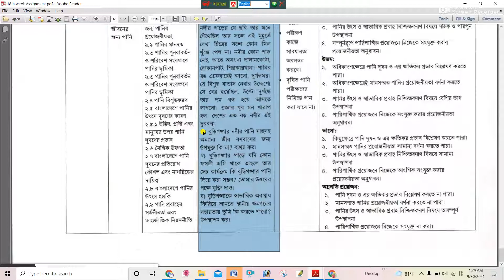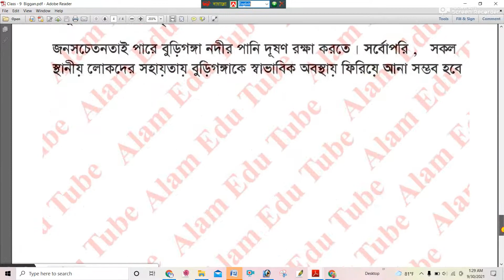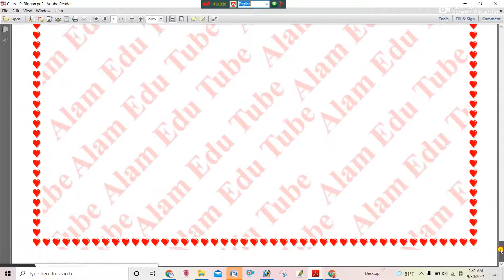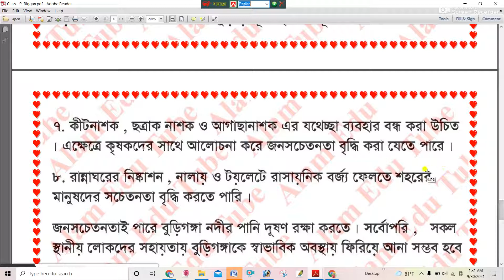Class 9 18th Week Science Assignment Answer 21 ৯ম শ্রেণির ১৮ তম সপ্তাহের বিজ্ঞান এসাইনমেন্ট উত্তর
১৮তম সপ্তাহের ৯ম শ্রেণির বিজ্ঞান এসাইনমেন্ট || বিজ্ঞান এসাইনমেন্ট উত্তর ১৮তম সপ্তাহ ২০২১ || Class 9 Science Assignment Answer Solution 18th week 2021 class 9 math mathematics assignment answer solution 2021 18th Week || ১৮তম সপ্তাহের ৯ম শ্রেণির গণিত এসাইনমেন্ট অ্যাসাইনমেন্ট || এ্যাসাইনমেন্ট সমাধান ২০২১

ধন্যবাদ. !